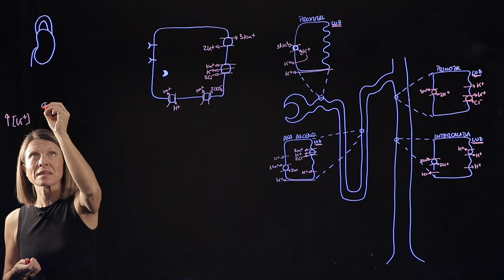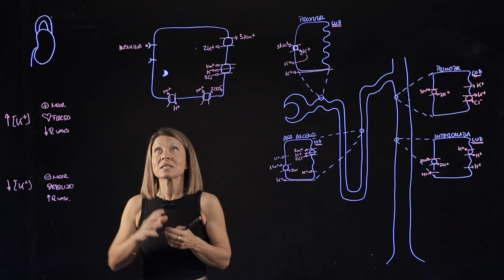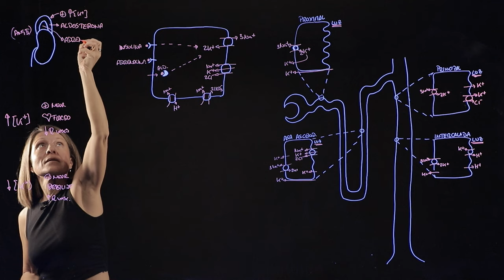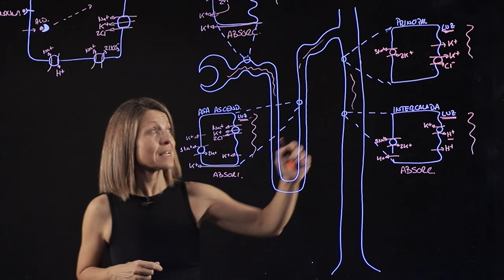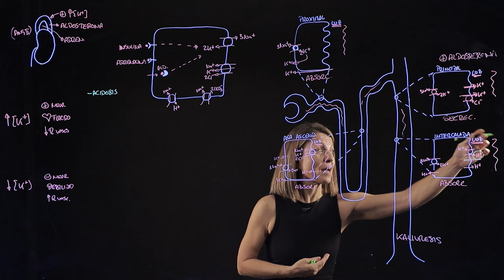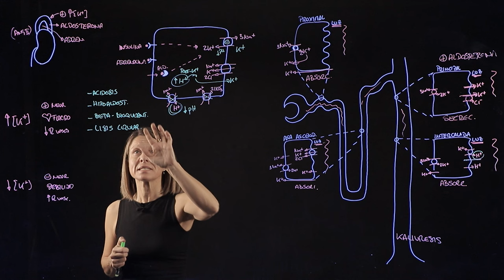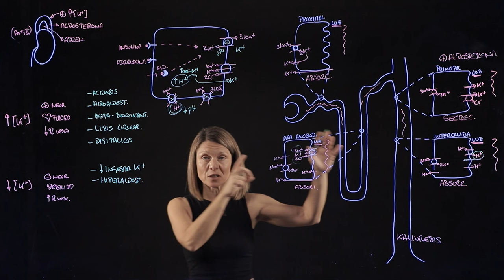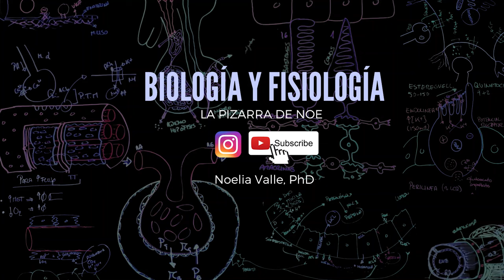Homeostasis del Potasio (K+): regulación renal y hormonal, causas y efectos de los desbalances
La homeostasis del K+ es fundamental para el normal funcionamiento de neuronas y células musculares, incluido el corazón. En este vídeo te explico las consecuencias de las hiper e hipopotasemias, la forma en la que las células y las nefronas regulan los niveles de potasio extracelular en función de la activación de hormonas, especialmente la aldosterona, y las consecuencias de los desbalances de potasio cuando fallan los mecanismos de regulación.